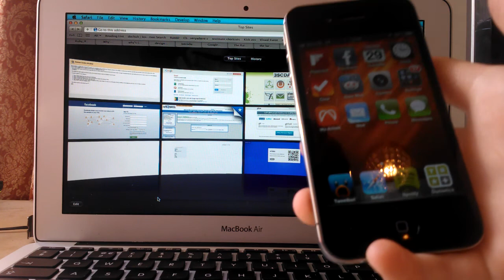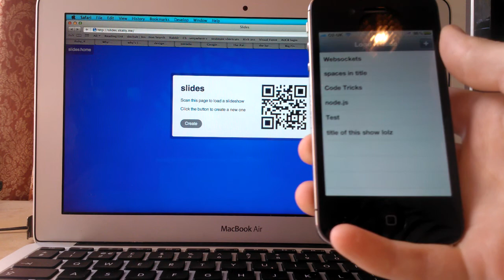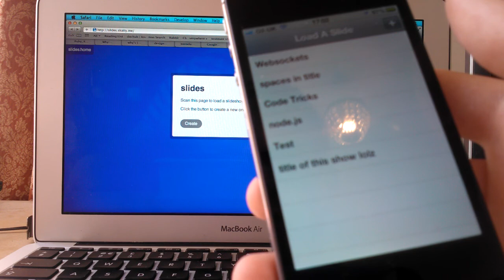Dissertation project update: Slideshow hosting site with app login